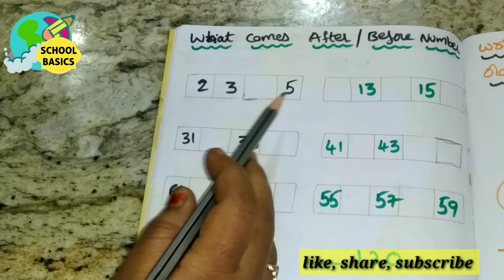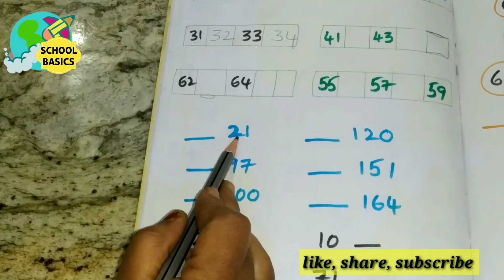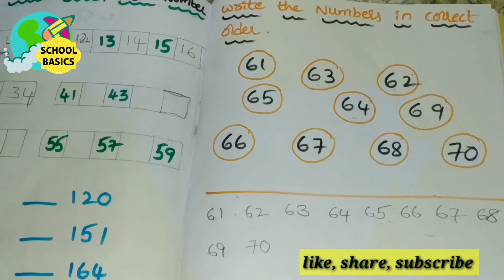DAILY PRACTICE WORKSHEETS FOR KIDS II LKG II UKG II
DAILY PRACTICE  WORKSHEETS FOR KIDS II LKG II UKG

LKG WORKSHEETS FOR KIDS II UKG II TELUGU.